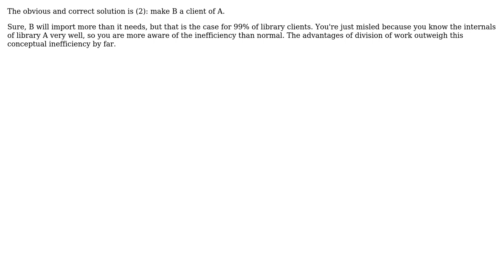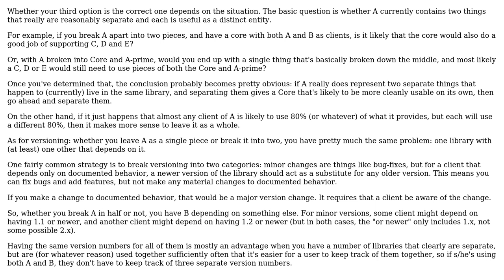Software Engineering: Best practices on sharing code between open source libraries (2 Solutions!!)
Software Engineering: Best practices on sharing code between open source libraries

With thanks & praise to God, and with thanks to the many people who have made this project possible! | Content (except music & images) licensed under CC BY-SA | Music | Images & others | With thanks to user Pierfrancesco Soffritti user Kilian Foth user Jerry Coffin and the Stack Exchange Network Trademarks are property of their respective owners. You are responsible for your own actions.